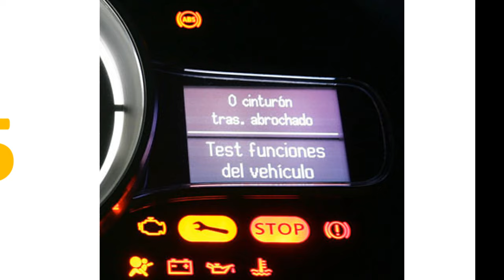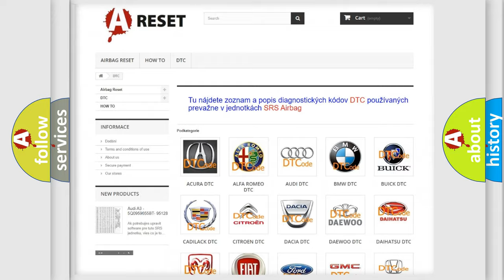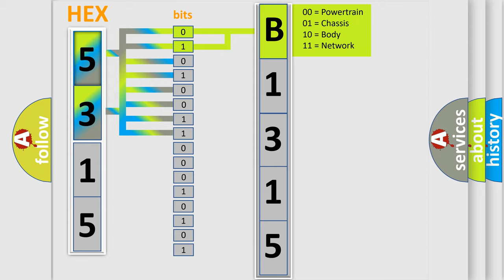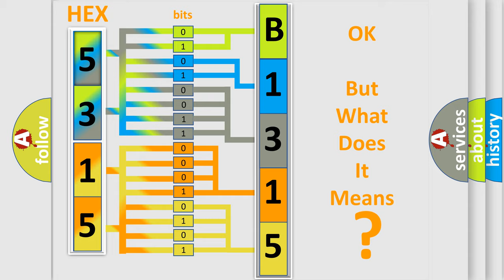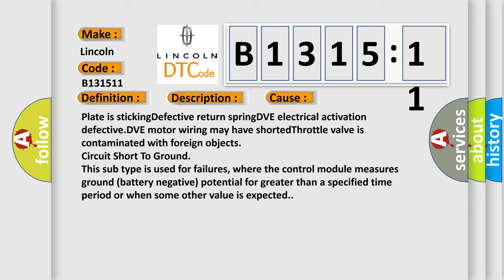DTC Lincoln B1315-11 Short Explanation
Contents:
0:21 Basic DTC analysis according to OBD2 protocol standard.
1:48 Insight into programming
2:58 A diagnostically understandable description of the Diagnostic Trouble Code
3:05 Basic error definition

Make
Lincoln
Code
B1315 11
Definition
Throttle Valve Adaptation Limp-Home Position Unknown
Description
Engine started,  and the battery voltage is greater than 7 volts,  this fault is only diagnosed during the throttle valves adaptation phase  Check on throttle valves emergency default position as determined during throttle valve adaptation  There is a fai
Cause
Plate is stickingDefective return springDVE electrical activation defectiveDVE motor wiring may have shortedThrottle valve is contaminated with foreign objects
Failure Type